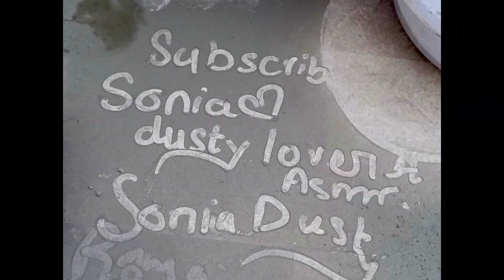ASMR// Crunchy Grainy Black Concrete Texture Full Dry satisfying Crumbling On Floor